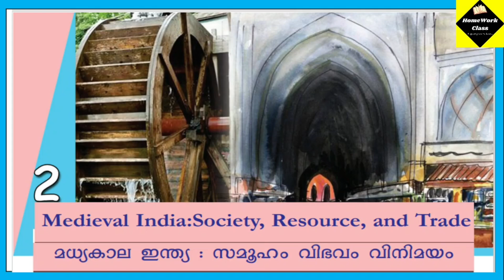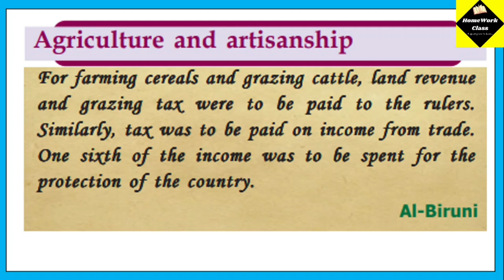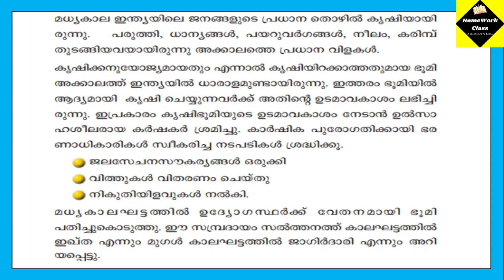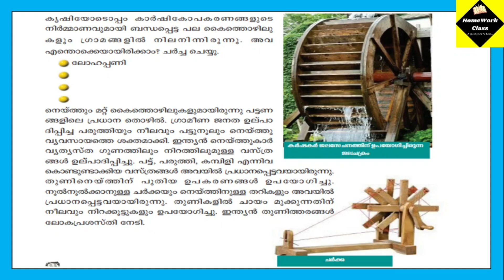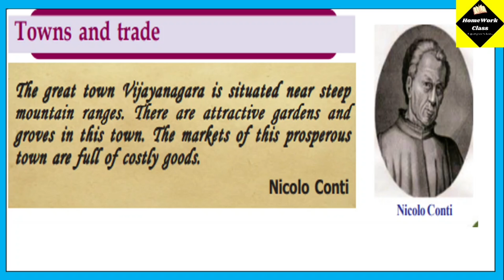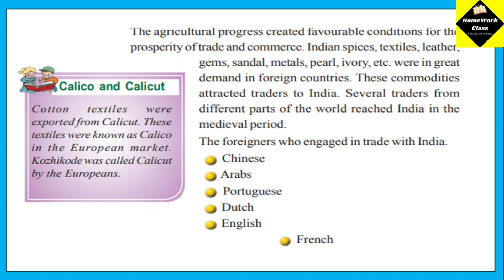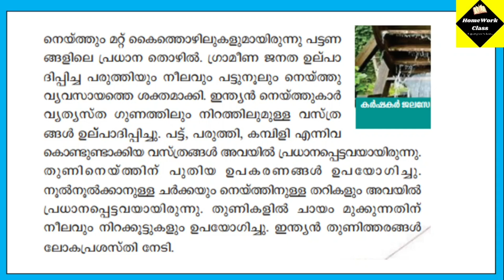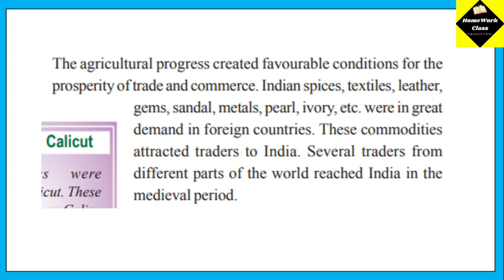VICTERS STD 6 |SOCIAL SCIENCE| CLASS 08|Medieval India:Society, Resource, and Trade